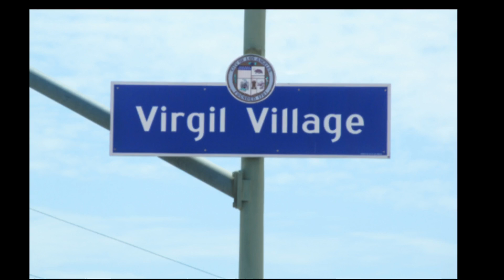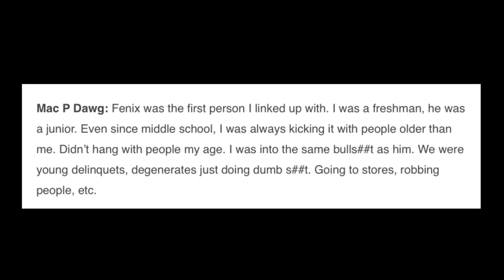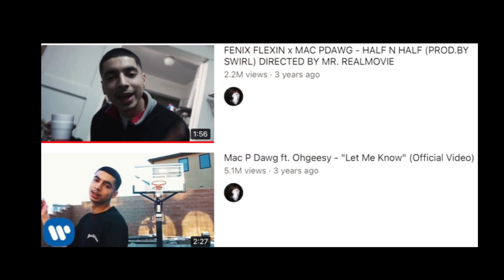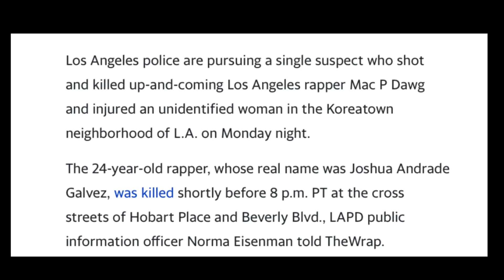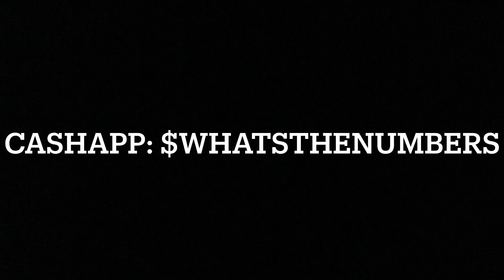Mac P Dawg.. Shoreline Mafia Associate Killed in LA … (Profile Piece)